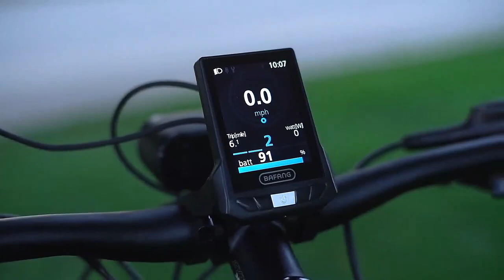GLAMVILLA BISON PRO MID MOTOR GO TO WORK. BAFANG M410 MOTOR & AUTO HEADLIGHT RIDE RANG 150-200KM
GLAMVILLA BISON PRO MID MOTOR GO TO WORK. BAFANG M410 MOTOR & AUTO HEADLIGHT
Torque sensing brings real riding experience without stepping empty
The cycling range is about 150-200km
Automatic headlights, the car lights will automatically light up when the environment is dark
The meter can be connected to USB to charge the phone
Use Samsung battery 48V15Ah
Aluminum alloy air pressure front fork, black tube 34 diameter